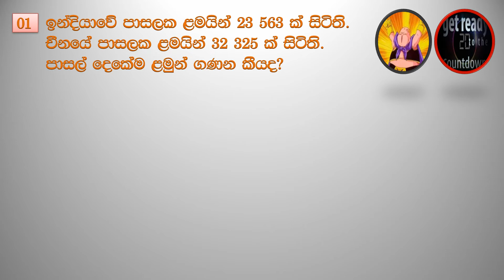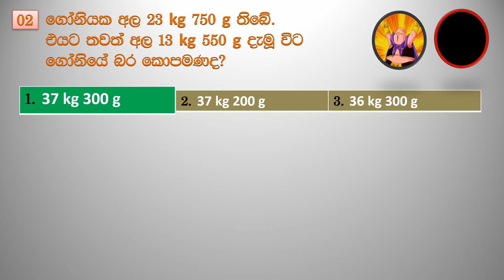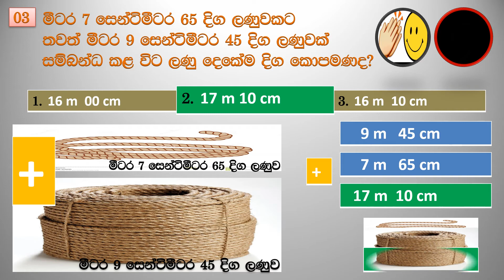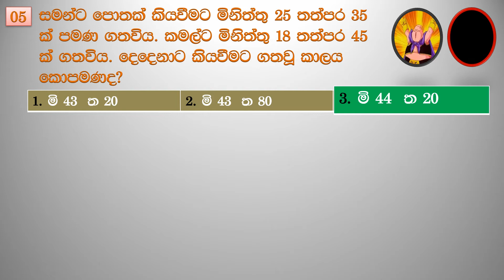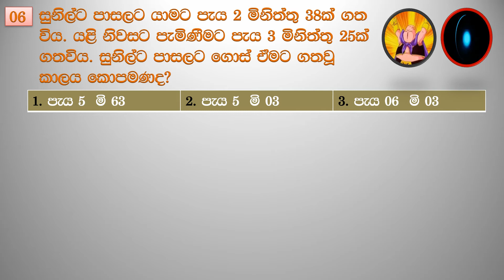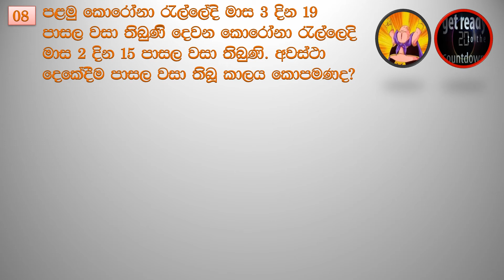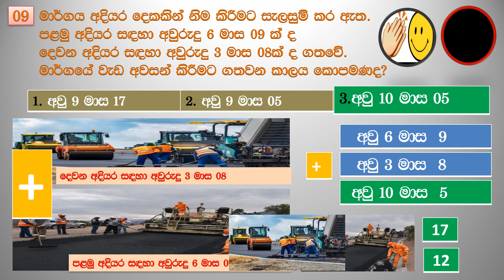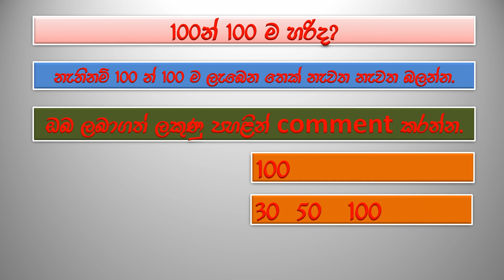ganitha gatalu lesiyen wisadamu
ganitha gatalu